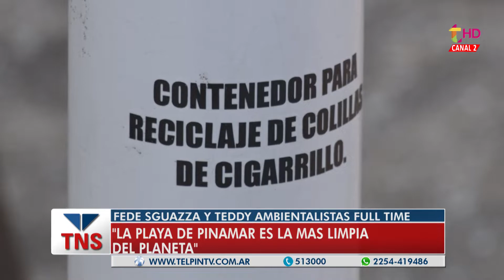CONCIENCIA AMBIENTAL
La idea de concientizar a la población en general y a los turistas en particular, ya lleva su segundo año de éxito. Teddy y Fede son ambientalistas de Yo amo mi Playa y transformaron en juego para niños una actividad que ayuda al medio-ambiente: juntar colillas en las playas.